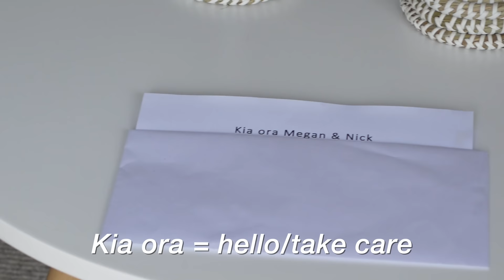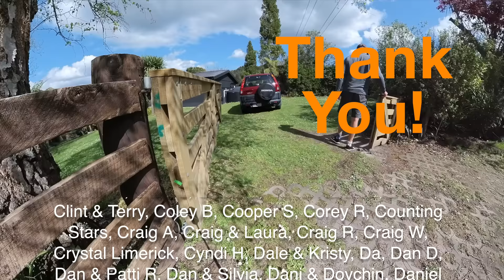THIS Outremer 55 Performance Catamaran is NOT Ready to CIRCUMNAVIGATE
The search for our next blue water, performance catamaran continues this week in New Zealand. It's an Outremer 55 Standard that hasn't hit the market yet. The seller assures us it's "ready to circumnavigate" which is perfect since we're ready to circumnavigate. It sounds too good to be true, but there's only one way to find out and that's to go see it ourselves in Whangarei. Whangarei is a "boat" city on the North Island just south of the Bay of Islands. A perfect place to launch our next dream!

Did you know Boating is New Zealand's largest recreational activity with 40 per cent of the population participating in boating each year. With the nation's fleet growing by an estimated 44,810 vessels per year, you would think we could surely find a boat here.

Nick and Megan have been on a boat on and off for the past 20 years. We love to travel and spend time in nature and we hope to see you out here!